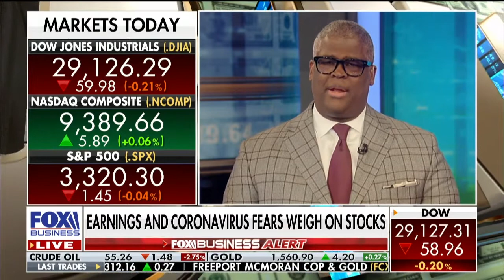Courtney Dominguez appears on Charles Payne